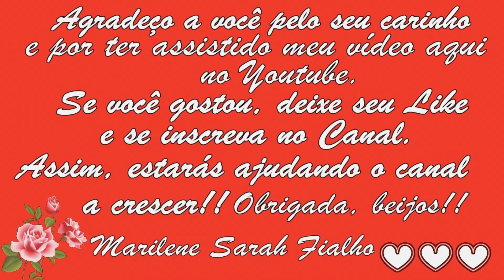Abaixa o Colesterol, Ácido Úrico e Triglicerídeos em 21 Dias Remédio Caseiro 💖MARILENE SARAH FIALHO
🌻 MEUS PRODUTOS 🌻
🔥 Queima de Gordura Abdominal

Bjss 💖💖🌺🌺